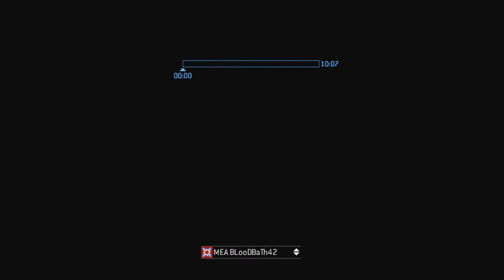MEA vs PGH (#2) :: A Halo 3 Clan Battle :: (MLG) Team Slayer 2v2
This also consists of XBLPschopath and former MEA Mizzou.

Uploaded recorded and Edited by: MEA MasterElite